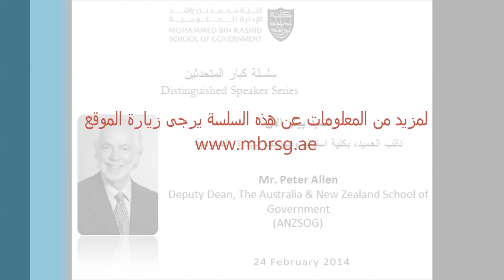Distinguished Speaker Series (#1) / Mr. Peter Allen Deputy Dean of ANZSOG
This seminar is part of the ongoing Distinguished Speaker Series at Mohammed Bin Rashid School of Government, which has hosted prominent academics and public figures, including Lee Kuan Yew, Klaus Schwab and Joseph Nye.

The Mohammed Bin Rashid School of Government is committed to promoting good governance through enhancing the region's capacity for effective public policy. The school uses a four-pronged approach, which includes applied research in public policy and management, academic programs in public policy and administration, executive educations programs and knowledge forums for scholars and policy makers.

Follow us on @MBRSG